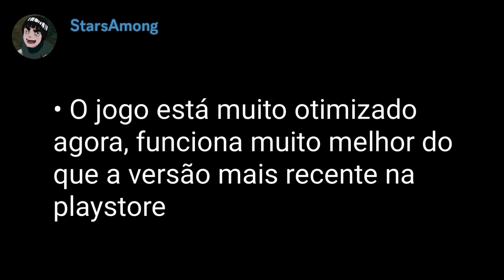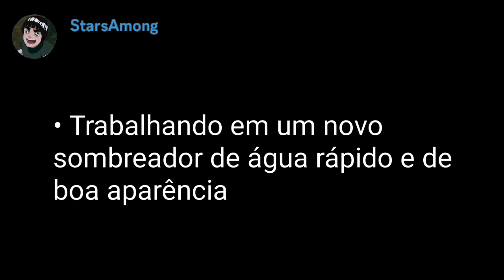NOVO DayZ Mobile ?